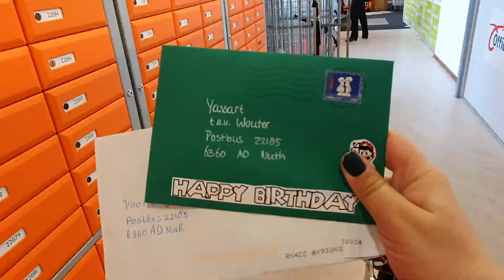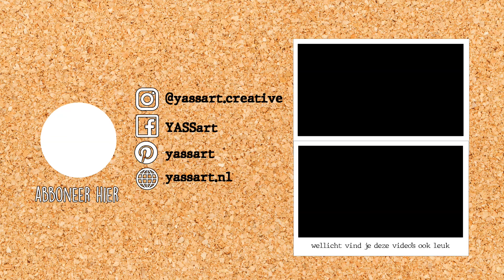Hieperdepiep Hoera! Wouter is Jarig! | Verjaardagsvlog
Hieperdepiep Hoera! Afgelopen maandag werd Wouter 32 jaar! En om dat te vieren hebben we (naast de livestream)  jullie gezellig de hele dag meegenomen.

Wil je post sturen? Dat kan!
Yassart
Postbus 22185
6360 AD Nuth